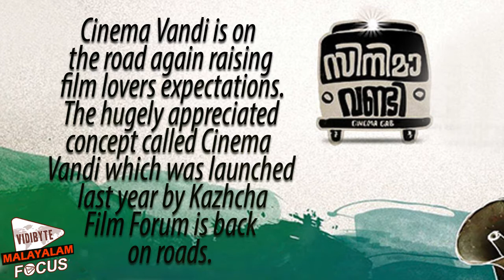Cinema Vandi is on the Road Again Raising Movie Lovers Expectations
Cinema Vandi is on the road again raising film lovers expectations.
The hugely appreciated concept called Cinema Vandi which was launched last year by Kazhcha Film Forum is back on roads.
Last year the forum's own crowd funded production Oralpokkam
directed by Sanal Kumar Sasidharan travelled across the state and
by the end the movement had well and truly gained traction.